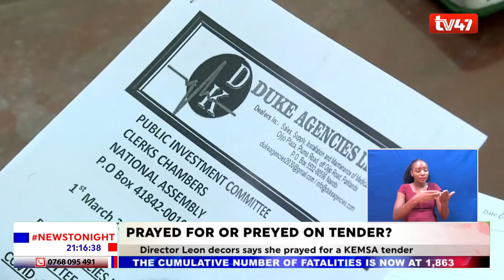KEMSA SCANDAL: She prayed and God directed her to KEMSA where she acquired KSh42 million tender